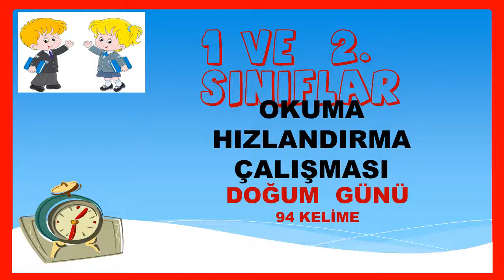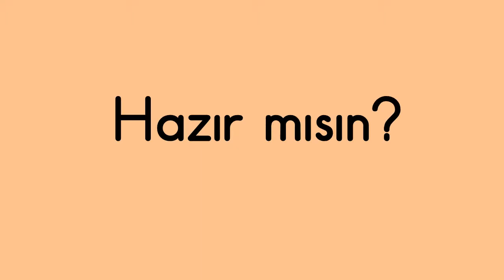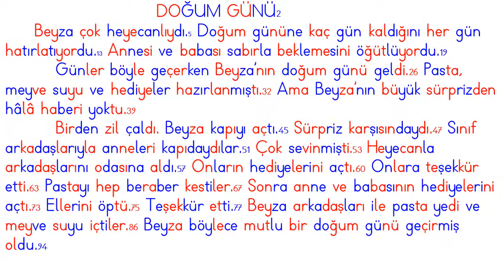SÜRELİ OKUMA 1 ve 2. SINIF 94 kelime / DOĞUM GÜNÜ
Sevgili çocuklar,bu videoda 1 dakikada kaç kelime okuyabildiğinizi ölçeceksiniz.3 kez tekrar ediyor ,3 kez okumaya çalışınız.Göreceksiniz her seferinde hızınız artacak.

Şarkı Gözlerin
Sanatçı Yedi Karanfil
Albüm   Yedi Karanfil, Vol. 3 (Seven Cloves Enstrumantal)
YouTube'a lisanslayanlar
Believe Music (Esen adına); UMPG Publishing ve 6 Müzik Hakları Topluluğu